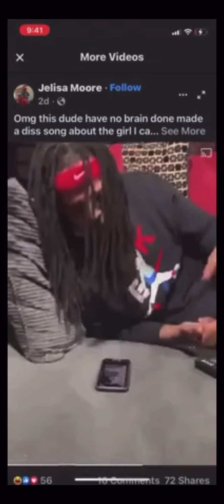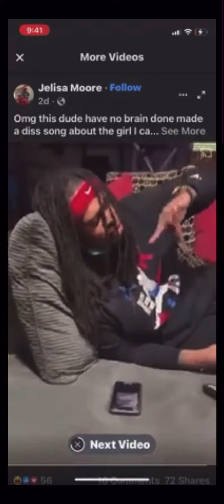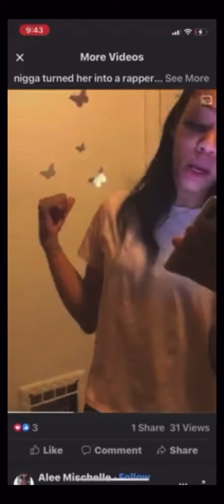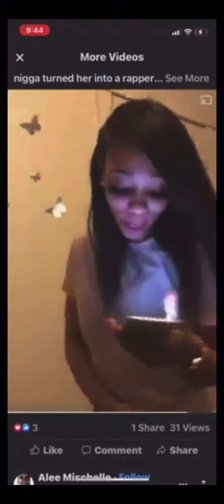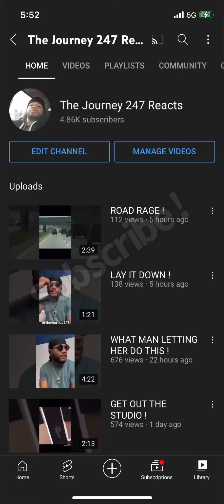WHO WON THE BATTLE !